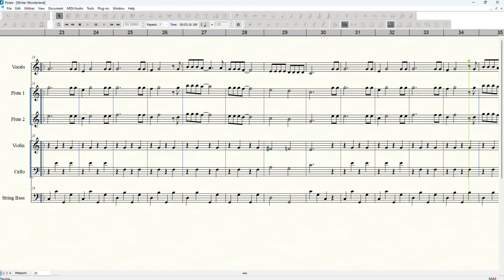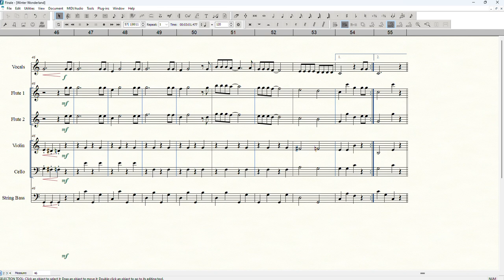Winter Wonderland - Bernard and Smith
Scored for: Vocalist, 2 Flutes, Violin, Cello and Double Bass